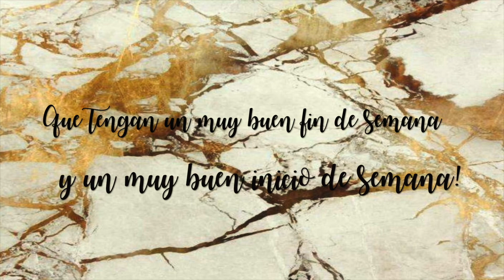CLONES DE MAQUILLAJE (DUPES)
Hola a todos y todas. Bienvenidos nuevamente a mi canal. En el día de hoy les traigo este video de CLONES DE MAQUILLAJE (DUPES). Clones o alternativas económicas de maquillaje de alta gama y más.
PRODUCTOS MENCIONADOS
- DIOR FOREVER & EVER WEAR PRIMER
- MAYBELLINE SUPER STAY PRIMER

- L'OREAL LUMI GLOTION

- URBAN DECAY SETTING SPRAY ALL NIGHTER
- L'OREAL SETTING SPRAY INFALLIBLE

- BECCA SHIMMERING SKIN PERFECTOR - ROSE GOLD
- MAYBELLINE MASTER CHROME HIGHLIGHTER - MOLTEN ROSE GOLD

- MAYBELLINE THE BLUSHED NUDES
- RIMMEL DAY 2 NIGHT MASCARA DE PESTAÑAS
- MILLANEL MASCARA DE PESTAÑAS

- L'OREAL PARADISE EXTATIC (NOMBRE DE LASH PARADISE EN ARGENTINA)

- MAC DELINEADOR DE LABIOS - SOAR
- MAYBELLINE DELINEADOR DE LABIOS - 05 ROSE
- KYLIE COSMETICS LABIAL LIQUIDO MATTE - HIGH MAINTENANCE
(lip kit)
- KYLIE COSMETICS LIP LINER - HIGH MAINTENANCE (lip kit)
- MAC LABIAL MATTE - PINK PLAID
- MAYBELLINE CREAMY MATTE - BLUSHING POUT

- KAT VON D LABIAL LIQUIDO - MOTHER
- RIMMEL STAY MATTE LABIAL LIQUIDO - ROSE & SHINE
- MAYBELLINE SUPER STAY MATTE LABIAL LIQUIDO - 15 LOVER

- MAC LABIAL MATTE - TAUPE
- REVLON BÁLSAMO MATTE - 265 FIERCE

- KYLIE COSMETICS LABIAL LIQUIDO MATTE - KHLO$
- MAYBELLINE CLAY CRUSH
- TARTE LIP PAINT - BIRTHDAY SUIT
- NYX LINGERIE LABIAL LIQUIDO - BEDTIME FLIRT

- KYLIE COSMETICS LIP LINER - POSIE K (lip kit)
- MAYBELLINE POWDER MATTE - 10 NOCTURNAL ROSE
- COLOURPOP LIPPIE STIX MATTE - LUMIÈRE

- KYLIE COSMETICS LABIAL LIQUIDO MATTE - POSIE K  (lip kit)
- COLOURPOP LABIAL LIQUIDO ULTRA MATTE - CLUELESS

- COLOURPOP LABIAL LIQUIDO ULTRA MATTE - LUMIÈRE 2
- MAYBELLINE POWDER MATTE - SMOKY TAUPE